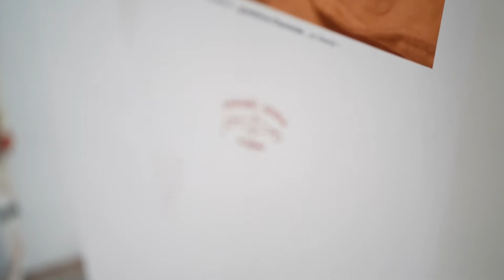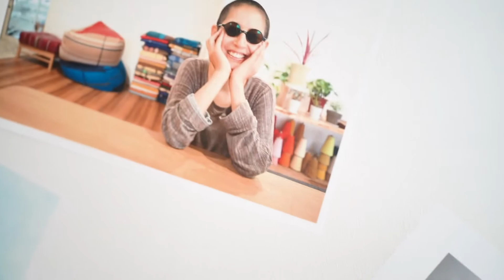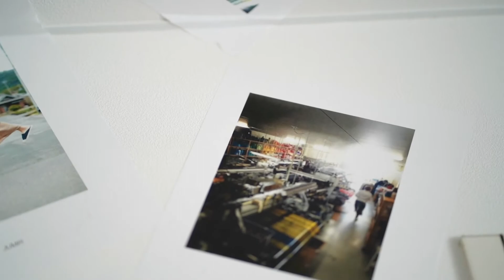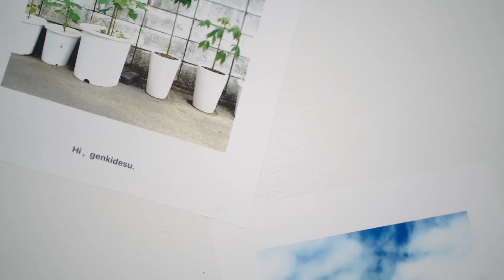ショール屋の原点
tamaki niimeは日々 新化しています。
最新情報はLINEから。